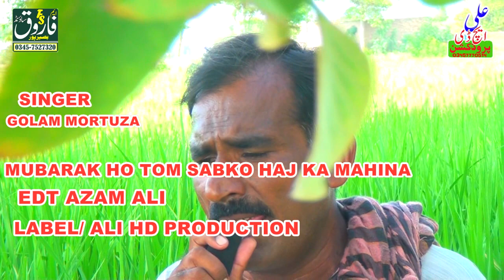MUBARAK HO TOM SAB KO HAJ KA